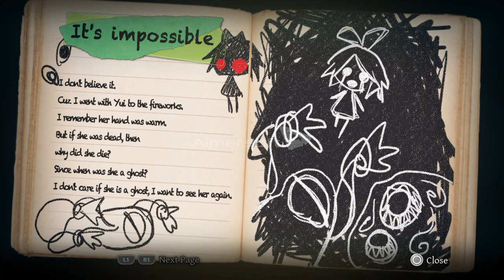Escaping the factory Yomawari Midnight Shadows #6